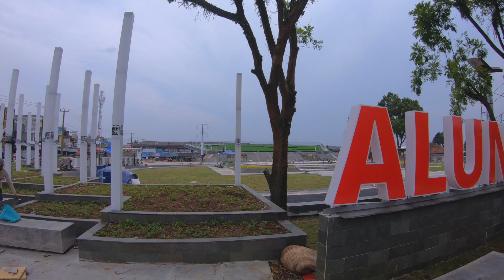MANTAP !!! KINI SUDAH MULAI KELIHATAN KECANTIKANNYA "ALUN-ALUN SINGAPARNA"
Alun-alun Singaparna kini sudah selesai mencapai kurang lebih 90%. dan direncanakan akan selesai pada akhir tahun 2022, dan kalau tidak meleset dari target akan di resmikan pada awal tahun 2023.
untuk lebih lengkapnya kita simak dan saksikan saja video ini sampai selesai.

Selamat menonton. Hatur nuhun